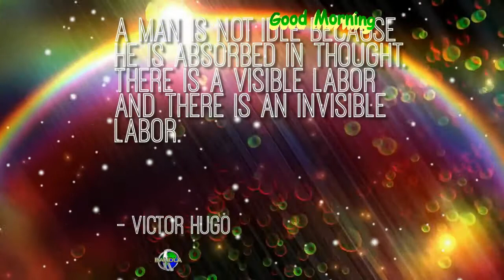A man is not idle because he is a visible labor and there is an invisible labor. - Victor Hugo